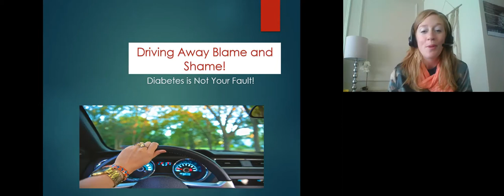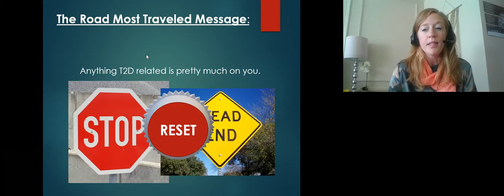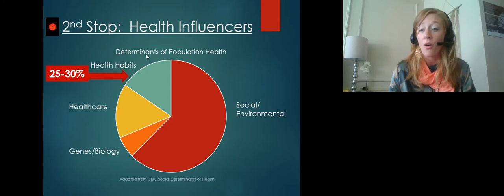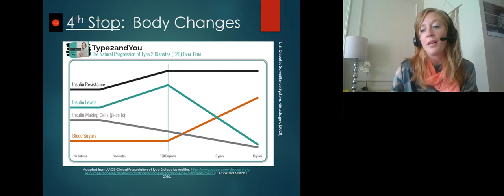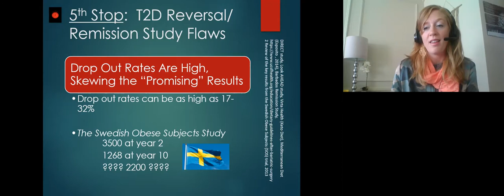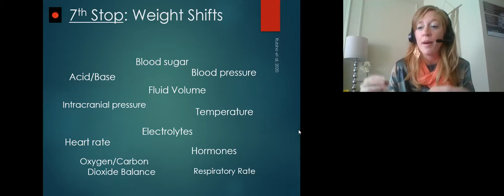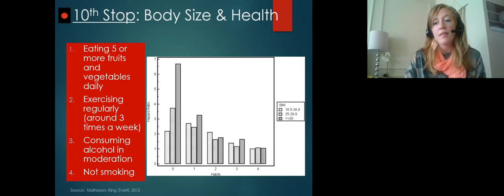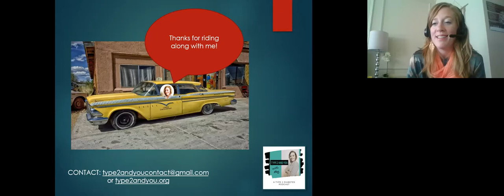Dump the Blame and Shame! Diabetes is Not Your Fault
This session challenges some of the mis-held beliefs and messaging about diabetes, giving you fresh insights and helpful ways to combat some of the stigmas associated with type 2. (Megan Munoz, MSN, CMSRN, CDCES) - TCOYD Virtual Diabetes Conference and Health Fair 2020)

Please note, on the slide that begins at 13:54, under "Lifestyle", it should read, "56% fewer people developed T2D".